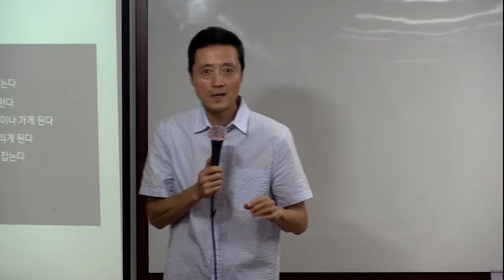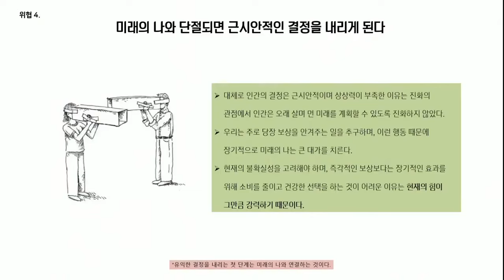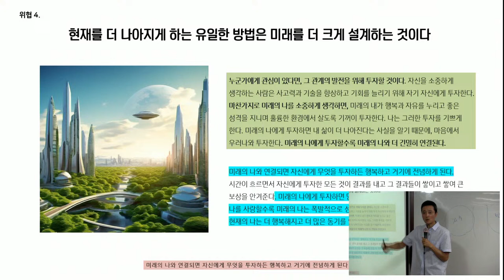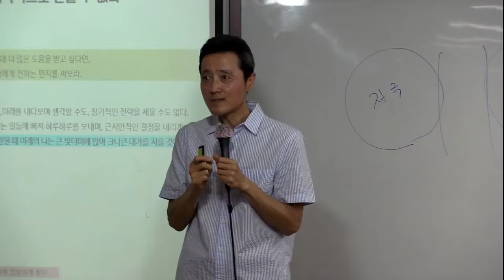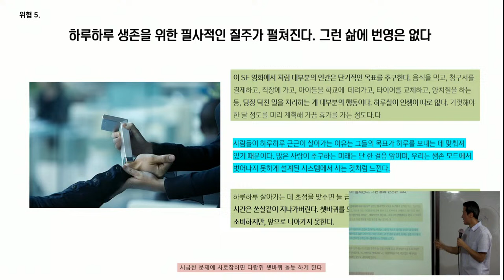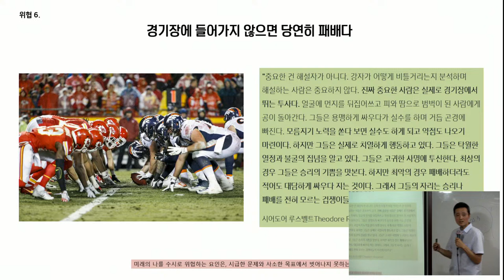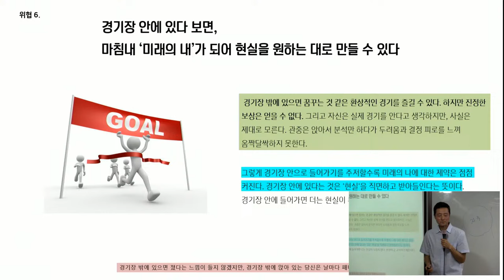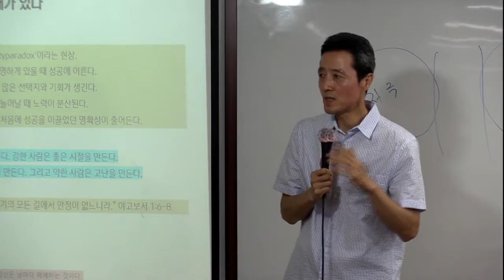퓨처셀프 3강(미래의 나를 위협하는요인 4~7가지) 홍진용STM